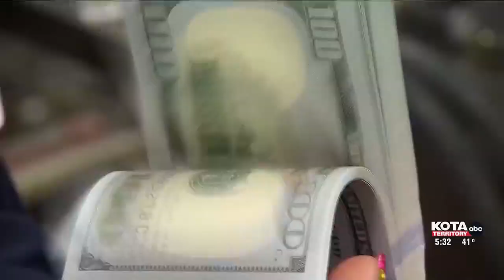Senator Mike Rounds defends blocking military nominations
Despite members of congress showing support for the military on Veteran’s day, hundreds of military nominations are still being held up by Senator Tuberville.